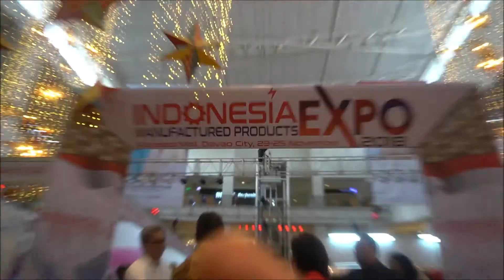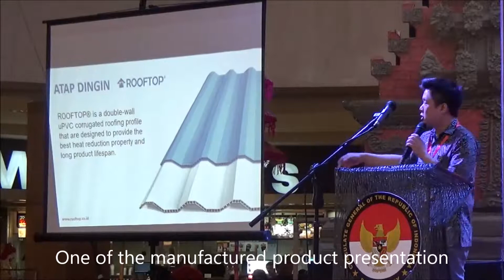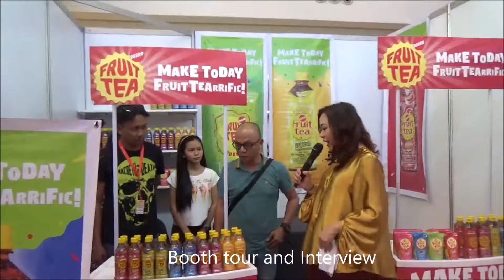2nd Indonesia Manufactured Expo (IMPE) 2018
The 2nd Indonesia Manufactured Expo arrived again in Davao City, more than 20 exhibitor from Indonesia and local who distribute Indonesia Product attended the Expo at Abreeza Mall on November 23-25, 2018.